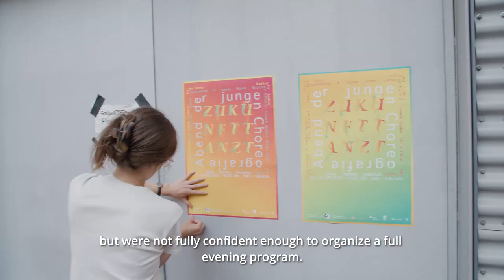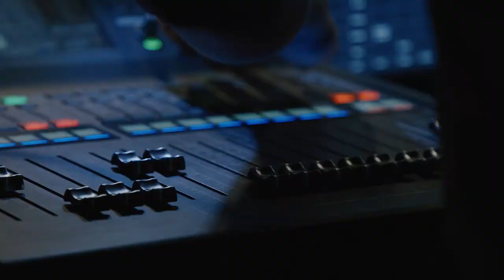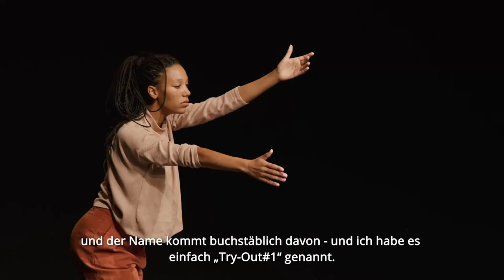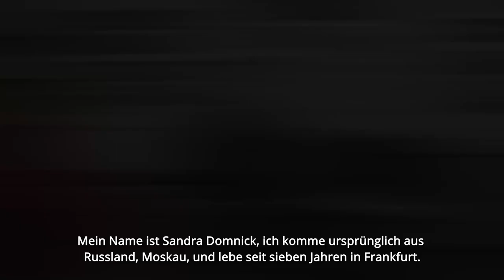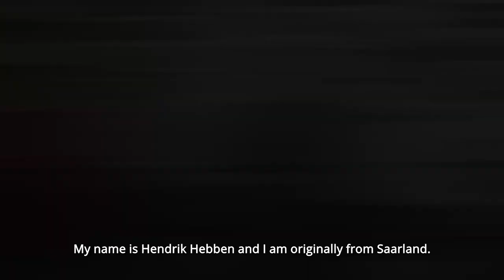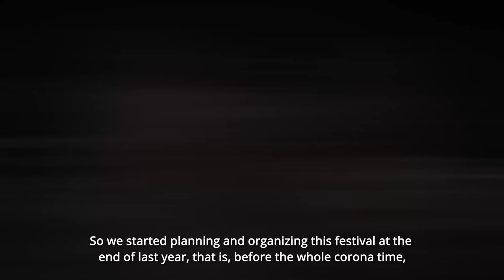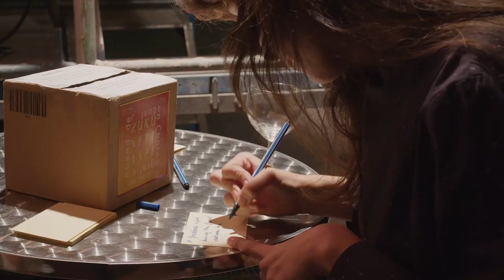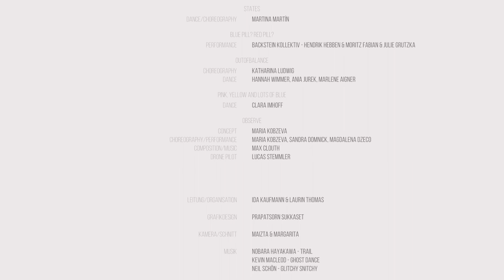ZUKUNFT TANZT - Abend der jungen Choreografie 2020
A documentary of the dance festival "ZUKUNFT TANZT - Abend der jungen Choreografie 2020".

Concept & Organisation: Ida Kaufmann & Laurin Thomas
Video & Cut: Maizta & Margarita
Graphic Design: Prapatsorn Sukkaset
Music: Nobara Hayakawa - Trail, Kevin McLeod - Ghost Dance, Neil Schön - Glitchy Snitchy

Dance & Choreography:

Sahara
Dance, Choreography: Valeria Liptschanskaja & Joshua Haines

Try-Out #1
Artistic direction, Choreography: Gal Fefferman
Creative collaboration, Performance: Magdalena Dzeco, Evie Poaros, Sophie Wenzel
Musical direction: Nicolai Bernstein
Outside eye: Sam Michelson

STATES
Choreography, Dance: Martina Martín

Blue Pill? Red Pill?
Performance: Hendrik Hebben, Moritz Fabian, Julie Grutzka (Backstein Kollektiv)

outofbalance
Choreography: Katharina LudwigDance: Hannah Wimmer, Ania Jurek, Marlene Aigner

Pink, Yellow and lots of Blue
Dance: Clara Imhoff

Observe
Concept: Maria Kobzeva
Choreography, Performance: Maria Kobzeva, Sandra Domnick, Magdalena Dzeco
Composition, Music: Max Clouth
Drone pilot: Lucas Stemmler

With the supported of Kulturamt Stadt Frankfurt, Naspa Stiftung, hessische Kulturstiftung, DU + LU, TT and Kaiser. Die Vollkornbäckerei GmbH.